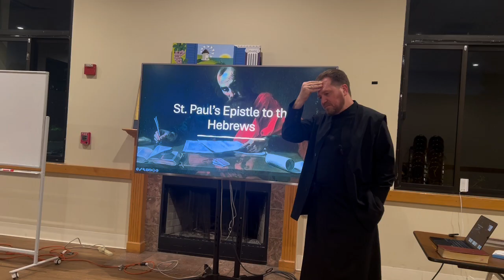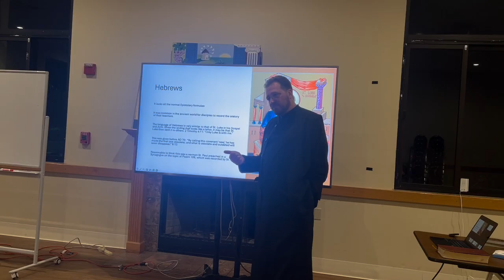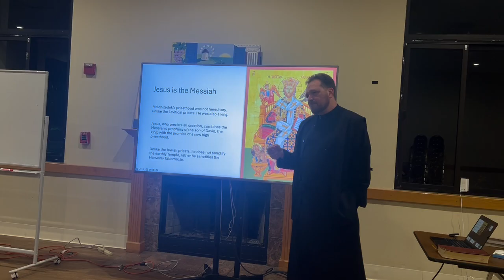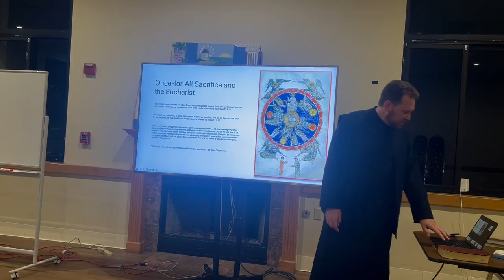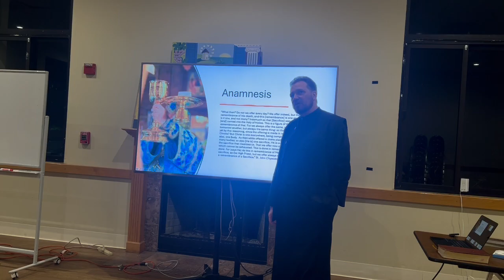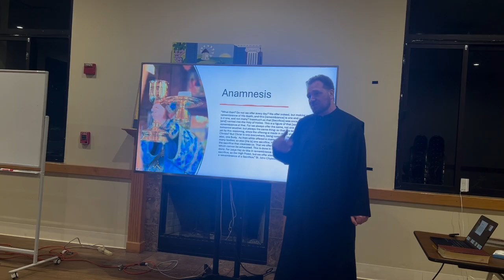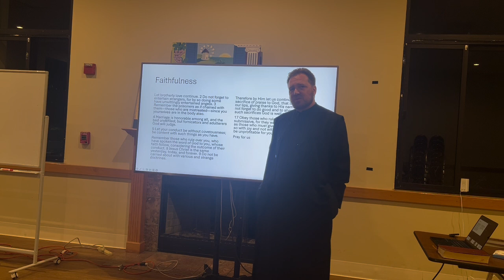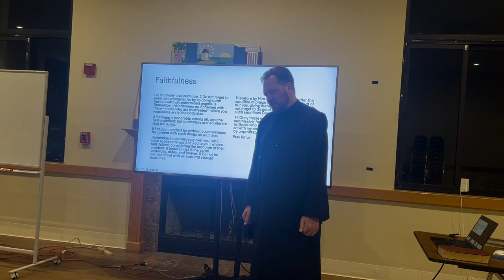St. Paul's Epistle to the Hebrews